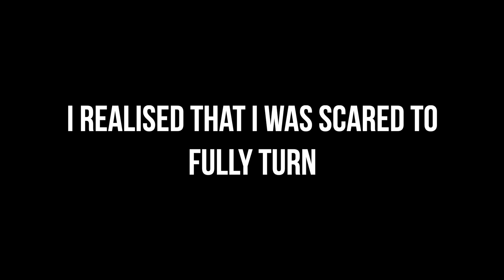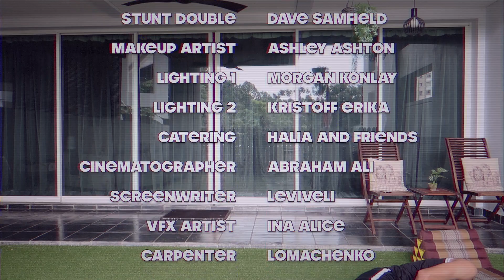Trying To Do a Flip!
MINISODE EPISODE 6
So since we're all at home (again), I got a lil bored and decided to play Spiderman on the PS4. Suddenly, I thought to myself, "why not try and learn how to do a flip?".Specifically, a "cheat gainer" 😤

WARNING: DON'T TRY THIS AT HOME. Try this in front of your crush 😎
CREDITS: